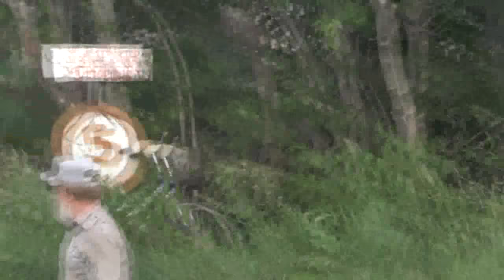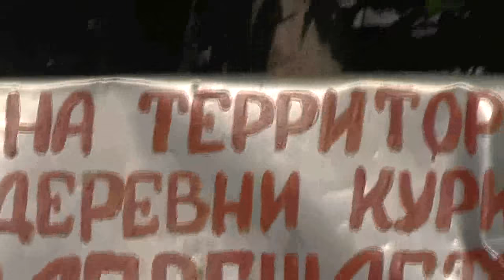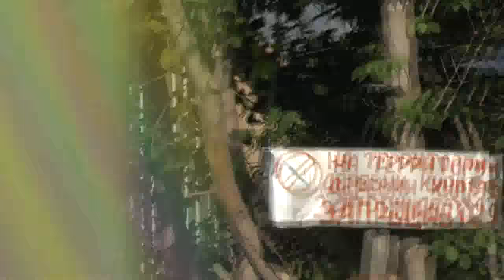Разгрузка у новопоселенца Иосифа. 02.07. 2016